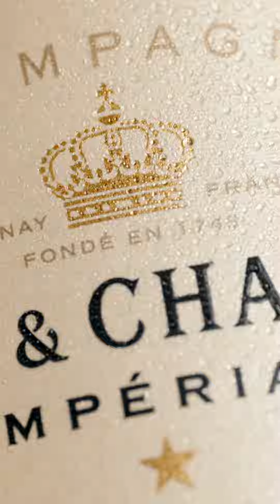Πώς ανοίγουμε, σερβίρουμε και συντηρούμε μια Σαμπάνια Moët & Chandon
Μια ευχάριστη συνάντηση με τη Βίκυ Καγιά - ένα όμορφο moetmoment!